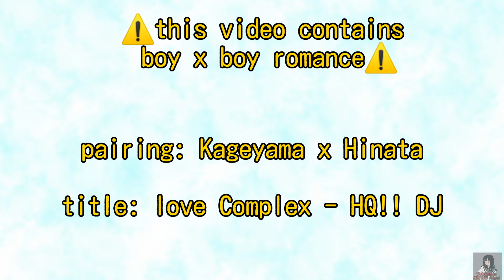KageHina ❴ENG❵ “Love Complex”「HQ!! DJ」〔⚠️boyxboy⚠️〕read description